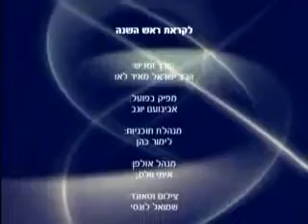הרב ישראל מאיר לאו, לקראת ראש השנה / Rabbi Israel Meir Lau, Rosh Hashanah ✔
לקראת ראש השנה

לא תמיד אנחנו יודעים להוקיר ולהעריך את הברכות והמתנות שאנו מקבלים לאורך ימינו.
הכרת הטוב לעומת כפיות טובה.
הרב לאו מעמיק בהבנת חשיבות הכרת הטוב על מנת שנדע להעריך את מה שניתן לנו.
ועוד, שיחה על הימים הקודמים לראש השנה ועל ההשתדלות בחשבון נפש המחייבת כל יהודי בימים אלו.